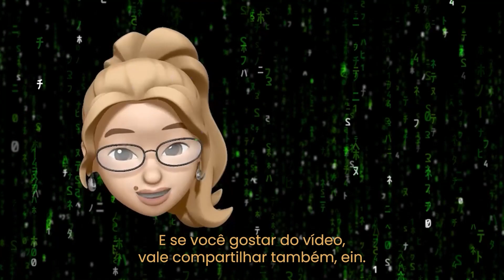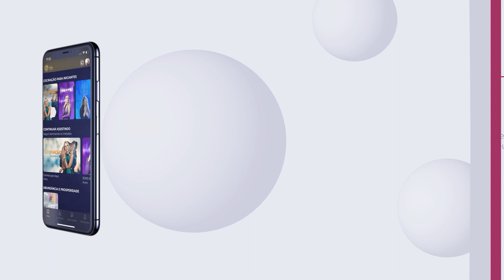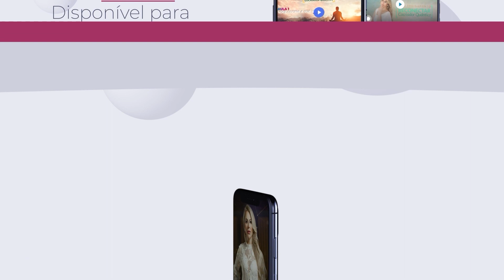EXPLICANDO A VISUALIZAÇÃO PRA LADY FONTENELLE | Elainne Ourives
Olááá meus queridos! Nesse vídeo eu to explicando um pouco sobre a Visualização Holográfica (ou Visualização Consciente). Olha que incrível o poder da VISUALIZAÇÃO e como você pode mudar a sua vida e da sua família com o poder da visualização.

Entre no nosso grupo de Telegram pra ter acesso a conteúdos exclusivos e diários: